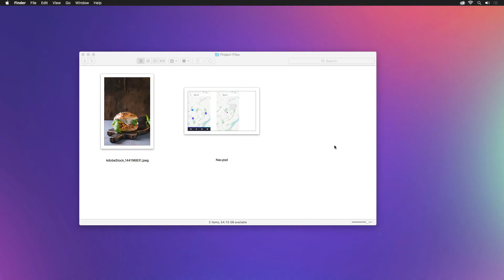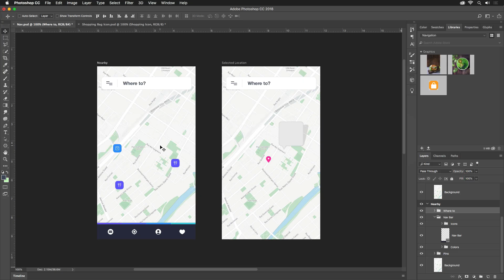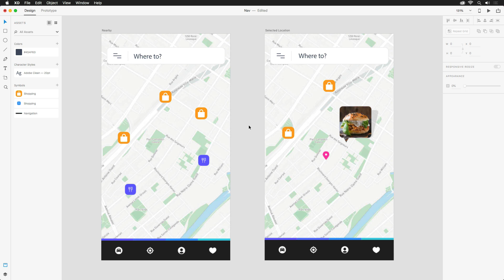How to Use Photoshop Content in Adobe XD | Adobe Creative Cloud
Get familiarize with XD interface and learn how easy it is to open and enhance your existing Photoshop projects in XD.